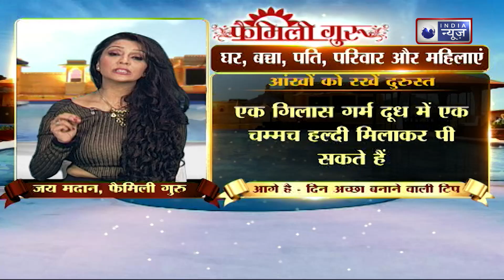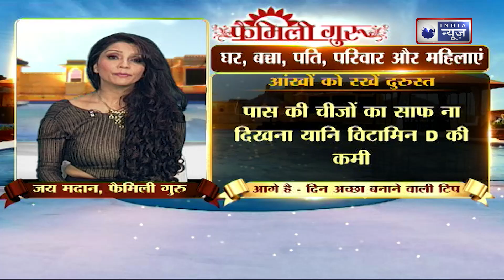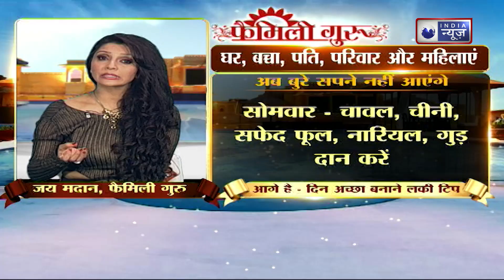Upaay : आँखों की सभी परेशानियों का ऐसे होगा निदान || Family Guru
About:
कई बार ऐसा होता है कि आंसुओं का कम उत्पादन होने और अन्य वजह से आंखें सूखी जाती हैं. ग्लूकोमा आंख की स्थिति की ऐसी कंडीशन है, जहां ऑप्टिक तंत्रिका को नुकसान पहुंचा सकता है. ऑप्टिक तंत्रिका तंत्र अच्छे विजन के लिए जरूरी हैं. आंखों पर अधिक दबाव के कारण अक्सर आंखों की यह स्थिति हो जाती है |

About:
Many times it happens that eyes become dry due to less production of tears and other reasons. Glaucoma is an eye condition that can damage the optic nerve. The optic nerve system is essential for good vision. This eye condition often occurs due to excess pressure on the eyes.